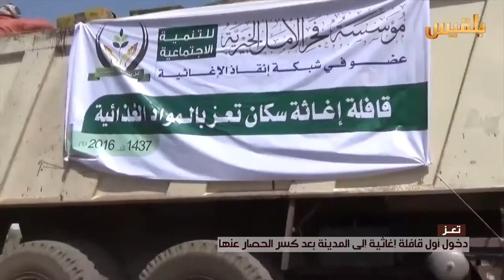تعز : أول قفلة غذائية تدخل المدينة | تقرير: ماهر أبو المجد